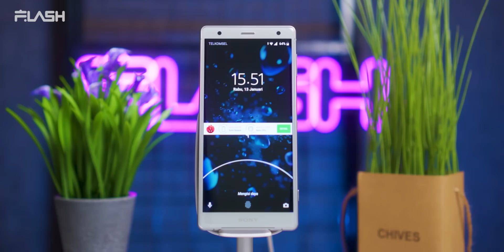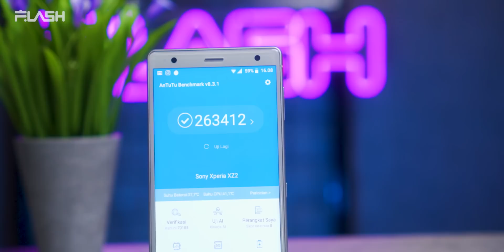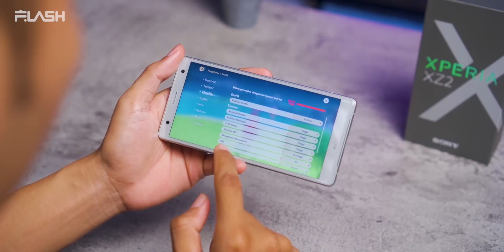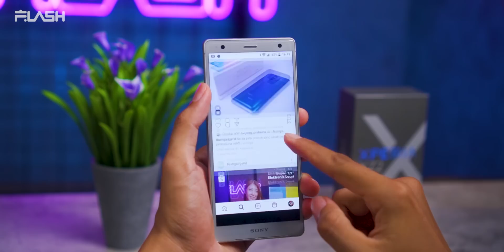HP LIMBAH JEPANG!! dulu 10JUTA, sekarang 2,2JUTA !!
Desain kece performa oke kamera juga gile sih, harganya udah makin murah nih di tahun 2021 ini..